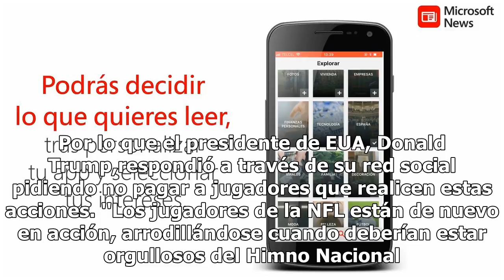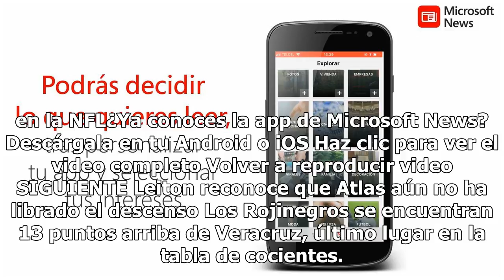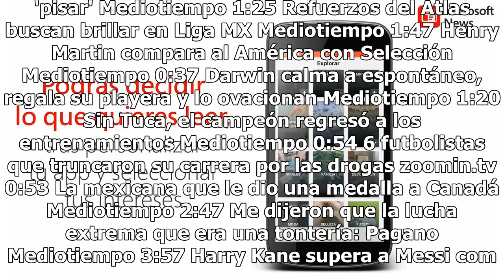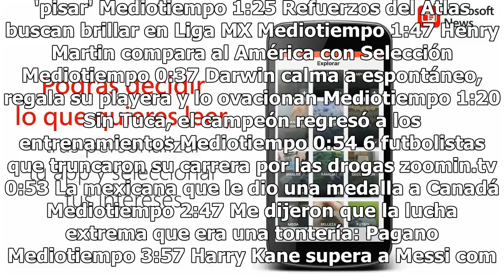Trump pide suspensión de paga a jugadores de la NFL que protesten durante el himno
La pretemporada de la Liga de Futbol Americano (NFL) en Estados Unidos ha comenzado, y con ello han vuelto las protestas por parte de algunos jugadores. Por lo que el presidente de EUA, Donald Trump,respondió a través de su red social pidiendo no pagar a jugadores que realicen estas acciones. ''Los ...